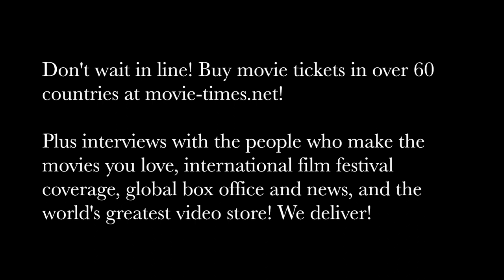Lewis Pullman: BAD TIMES AT THE EL ROYALE